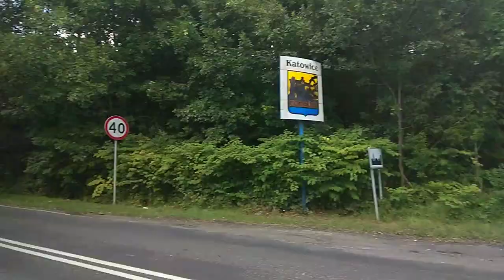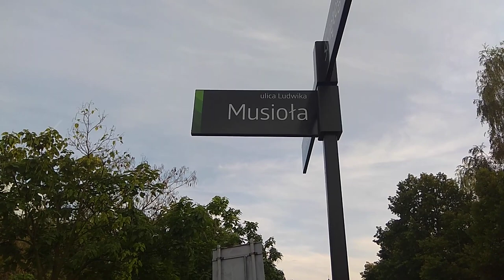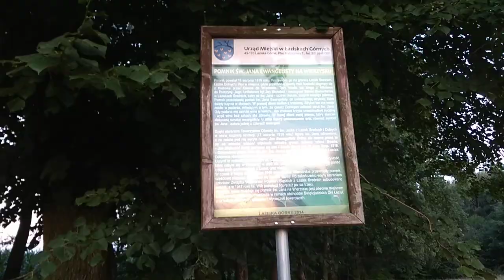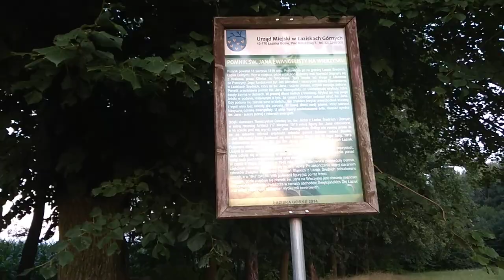Pani KULA | DZIWNE Miejsce | MISTRZOSTWA Polski | Dzień 24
Wychodzę od Rafała po dłuższym odpoczynku. W Katowicach trafiam na UFO, które chyba właśnie wylądowało na Mistrzostwa Polski w koszykówce 3v3, więc musiałem porozmawiać z Panią Kulą. Po opuszczeniu Katowic docieram do niepokojącej miejscówki. Pytam ludzi co to za miejsce. Co mi odpowiadają? Zapraszam na odcinek!

LOKALIZACJA:
Czeladź, Sosnowiec, Katowice, Mikołów, Wyry, Łaziska Górne